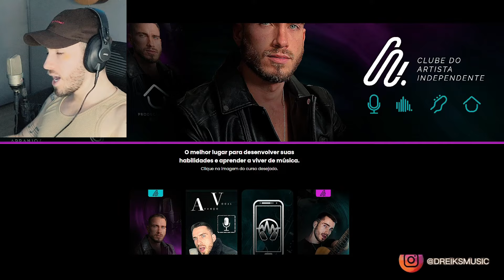VZZINN - Território de Caça 🐺❄️ (Itadori) | Feat. tobisick | Prod. ‪@prodjefinn‬ (REACT, ANÁLISE)